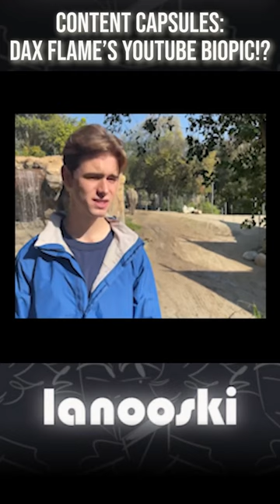Dax Flame's YouTube Biopic?!? 🎞 | CONTENT CAPSULES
@Daxflame made an independent movie about the founding of YouTube.

*This channel consist of personal creations and transformative critical analysis pertaining to popular media.